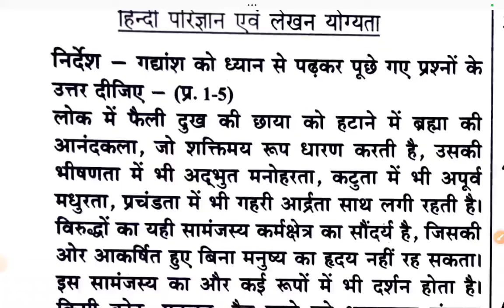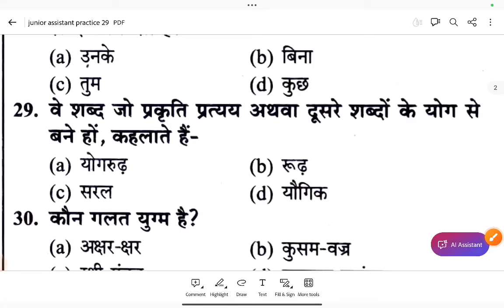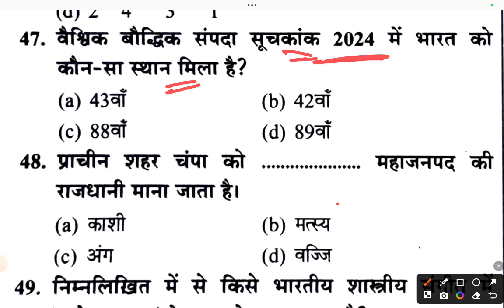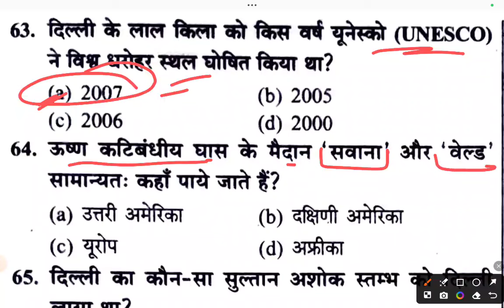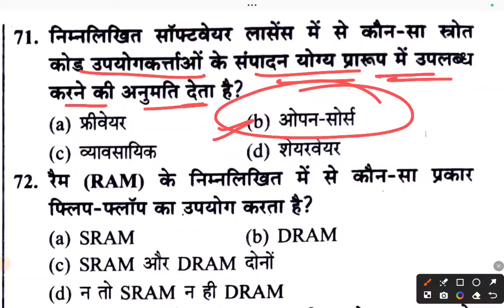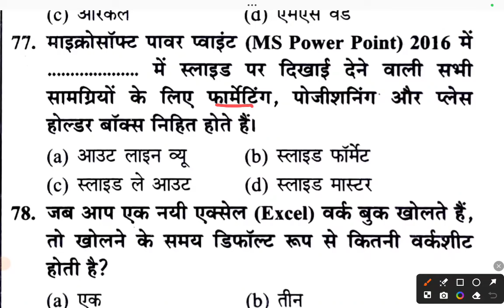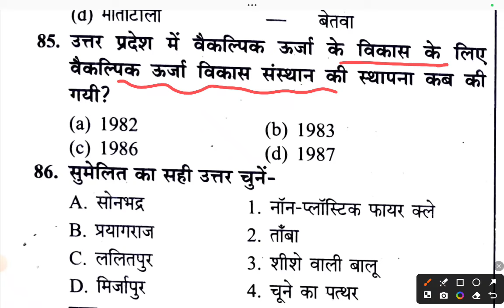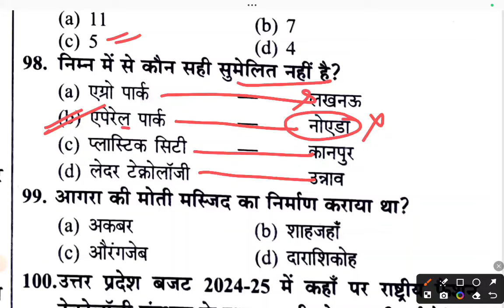🔴UPSSSC Junior Assistant Exam -2024 || Full Practice Set -29 || सभी 💯 प्रश्न एक साथ 🔥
upsssc junior assistant exam 2024 practice set ghatna chakra book se full practice set upsssc junior assistant exam

upsssc junior assistant classes
junior assistant exam computer
junior assistant hindi classes